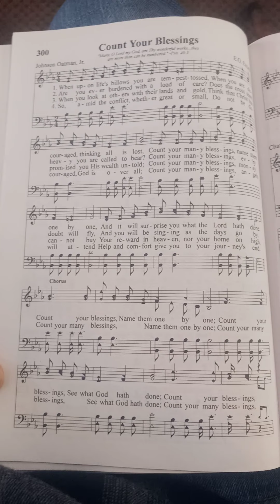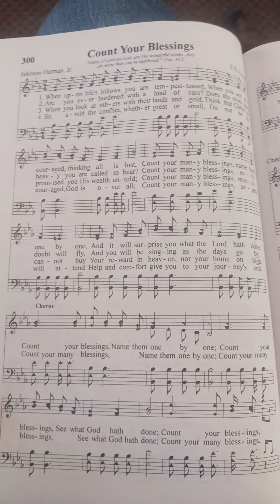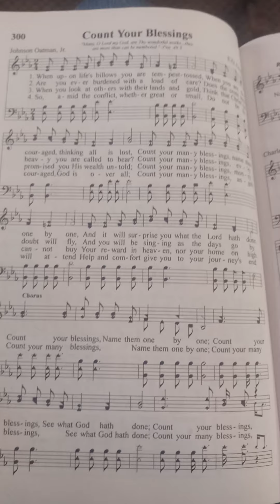(Count your blessings) my church singing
I love this one of my favorites my church sings it helps me get through some bad times hope maybe it can help you and if you like it hit the like and subscribe please and thank you u never know what u will see it's my life trying to share it a little PS thank you for whatching God bless have a great day